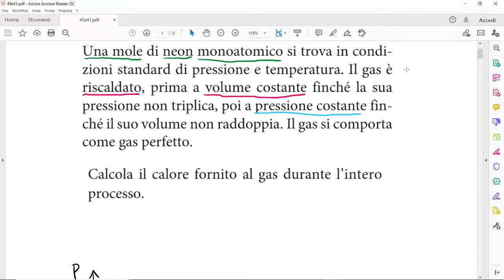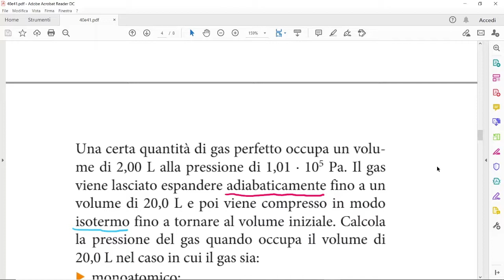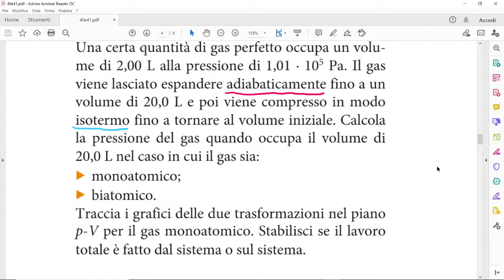Trasformazioni termodinamiche: isobare, isocore e adiabatiche (2 problemi svolti)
Esercizi tratti da "La fisica di Cutnell & Johnson, volume 1" edito da Zanichelli.